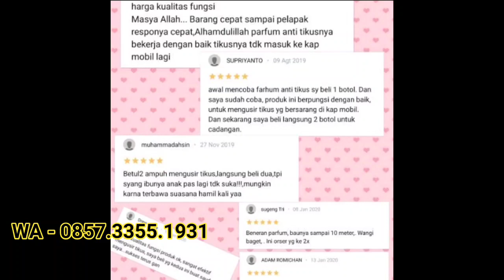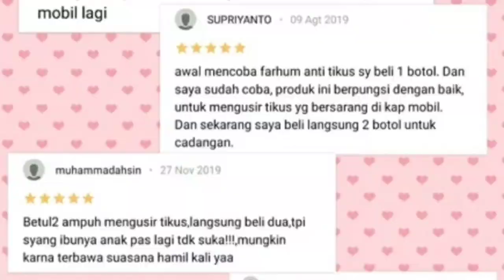hanya produk ini yang di mengerti,antikus pengusir tikus 0857-3355-1931di singaparna